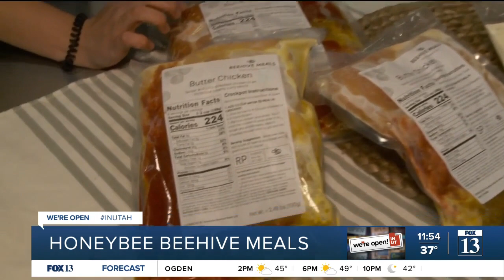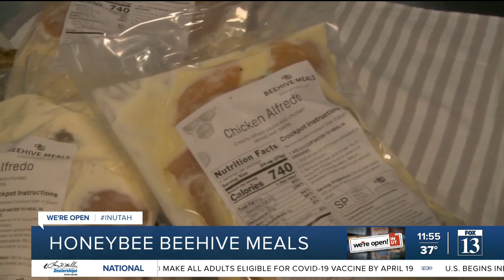Simplify family dinner with Honeybee Beehive Meals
Family dinner is easier than ever with Honeybee Beehive Meals! They're open InUtah.